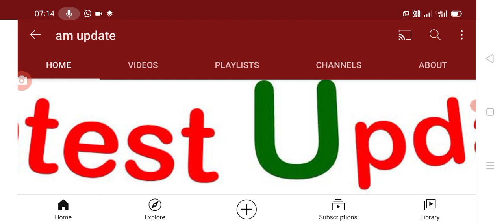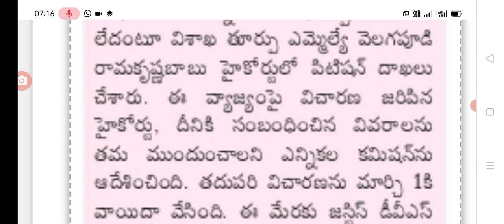breaking news pitition on volunteers and sachivalayam employees in AP High court latest news today,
Hello friends today updates are AP volunteers and sachivalayam employees latest update today, pitition on volunteers and sachivalayam employees in AP High court latest update,